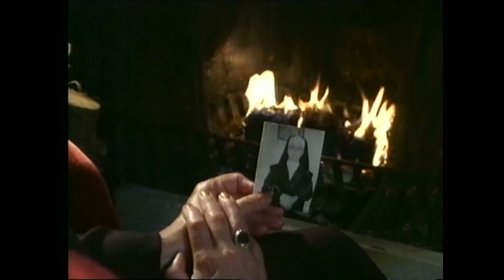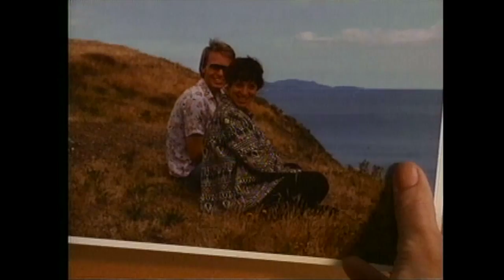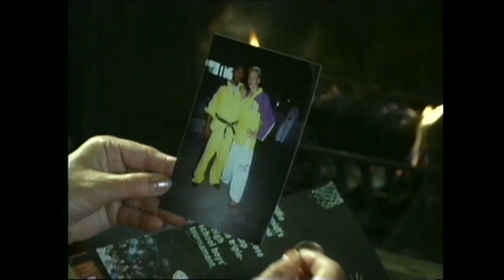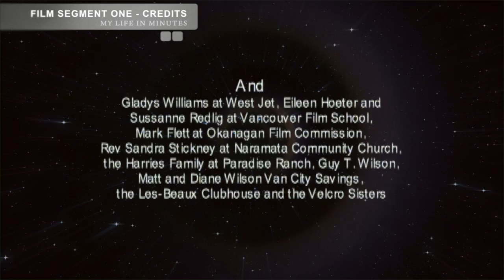Indie Action Episode 12 with Sandy Wilson "My Life In A Few Minutes"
Join Richard Scorgie with his robot T.O.A.S.T.Y. as they banter in their space station while showing Vancouver Independent films & how they are made.  Indie Action takes a look at the Vancouver indie film scene with interviews, films, DIY and more. Check it out on Shaw cable Sundays at 4:00 pm.

This show interviews new independent filmmakers and then gives them the rare opportunity to have their films be broadcast on TV. It is the hardest thing for an independent filmmaker to get their film seen on TV and you can help them live that dream.